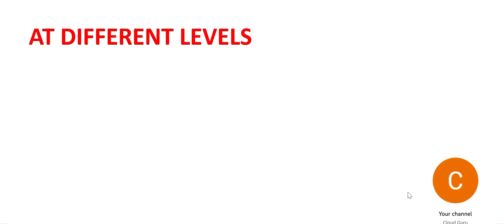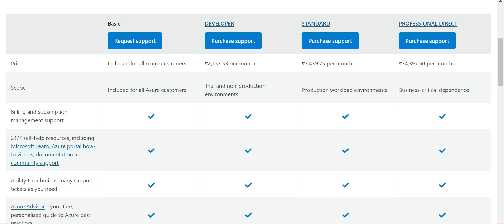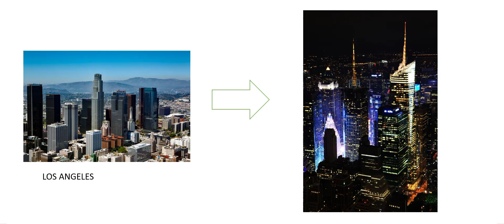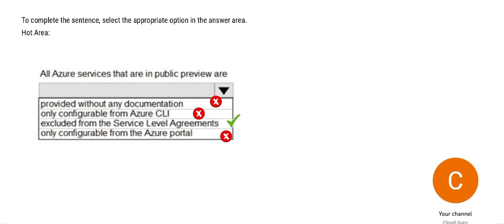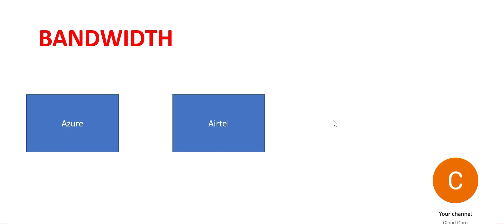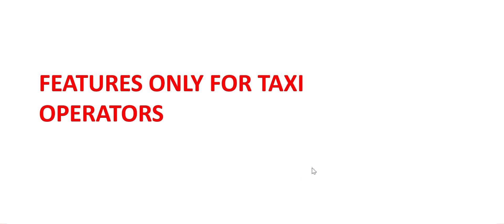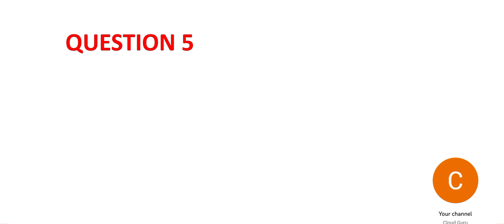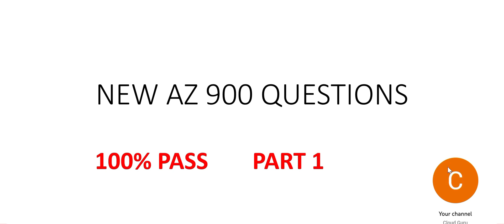New questions - PART 1- AZ 900 - Azure certification Real exam questions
real exam questions , 100% pass
Also refer :